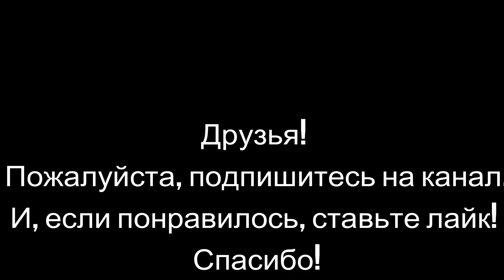Гарри Потер и Летучая Мышь